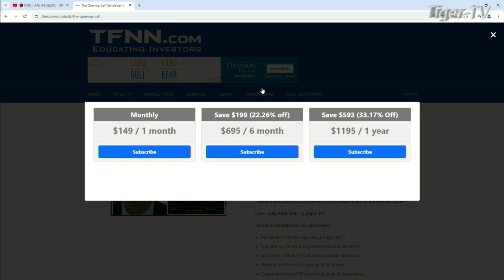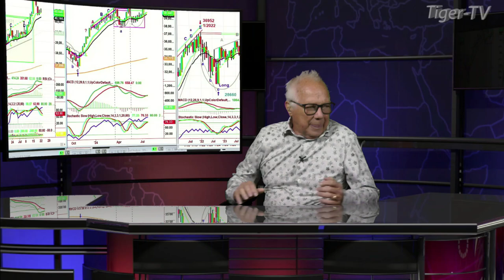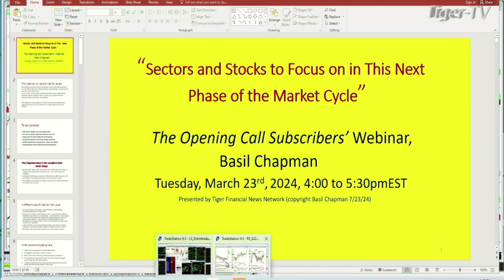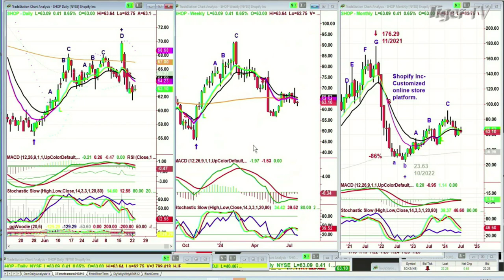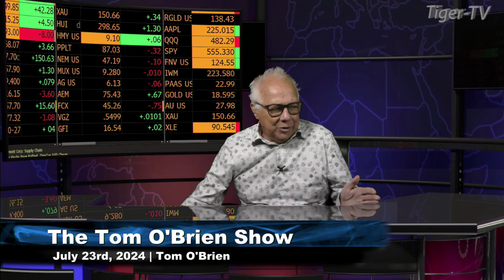July 23rd, Basil Chapman Special Webinar today Tiger's Den, 4- 5:30 PM ET - 2024